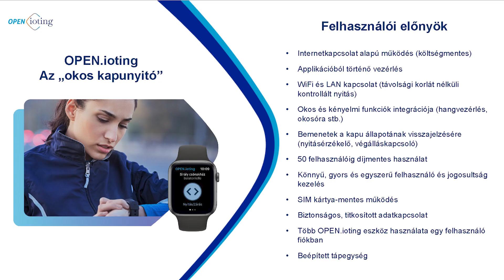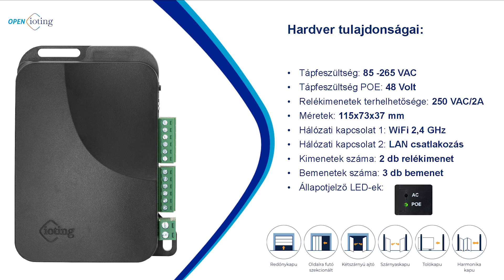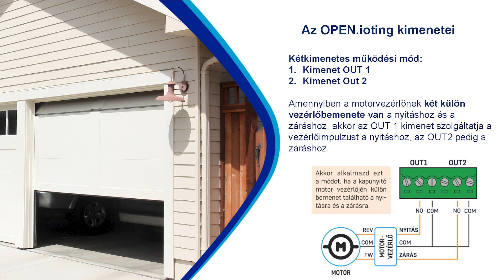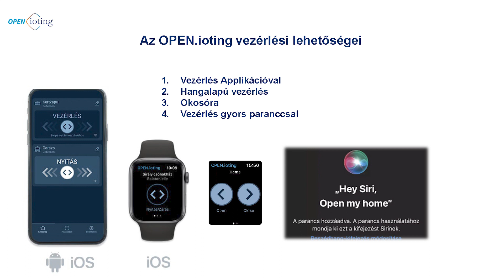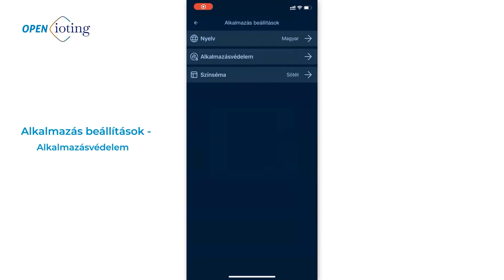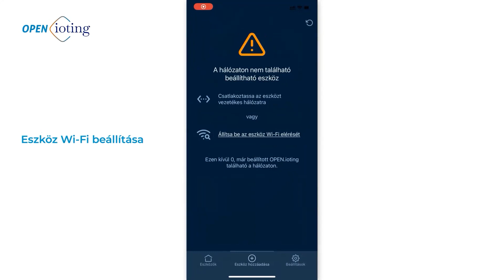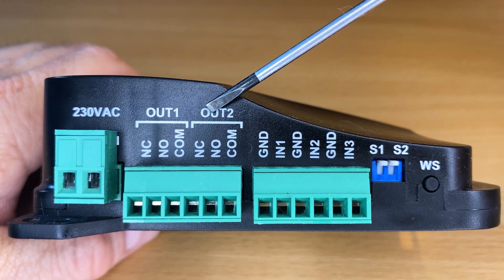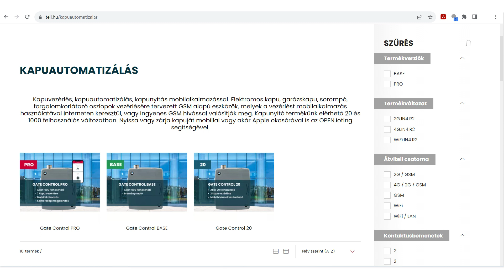OPEN.ioting okos kapunyitó - termékbemutató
OPEN.ioting okos kapunyitó eszköz részletes online bemutatója.
Előadó: Volosinovszki Tamás, TELL szakmai vezető

00:00 Intro
00:49 Felhasználói előnyök
03:29 Hardver tulajdonságok
06:51 Tápellátás
07:14 PoE csatlakozás
08:44 Kimenetek
11:38 Bemenetek
14:56 Felhasználók száma
18:10 Applikáció letöltése
18:50 Felhasználói fiók kiválasztása és regisztráció
20:40 Alkalmazás beállítások - színsémák
20:55 Alkalmazás beállítások - nyelv
21:11 Alkalmazás beállítások - alkalmazásvédelem
22:25 Profil beállítása
26:50 Eszköz Wifi beállítása
29:29 Eszköz beállításai
31:00 Vezérlés végállások nélkül
31:36 Vezérlés végállásokkal
32:32 Eszköz bemutatása - sorkapcsok
35:28 TikTok csatorna
36:15 Magyar nyelvű technikai támogatás
36:55 Szerver - EU területén üzemeltetett szerver
38:10 TELL regisztráció